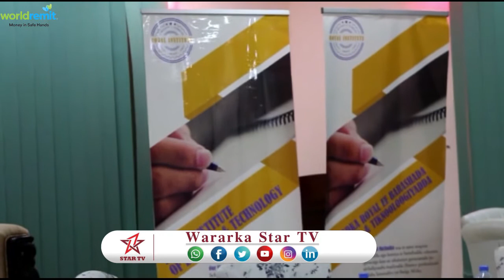DAAWO MADAXWEYNE KU XIGEENKA PUNLAND OO XADHIGA KA JAREY MACHADKA BARASHADKA XISAABAADKA GANACSIGA I